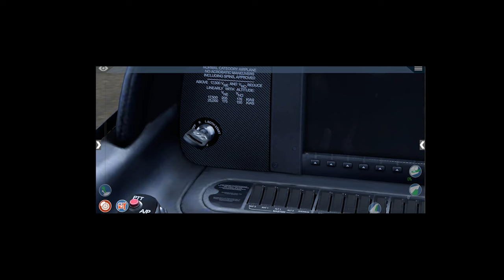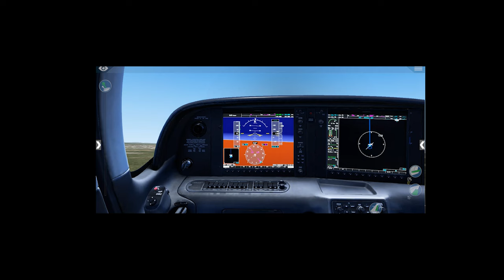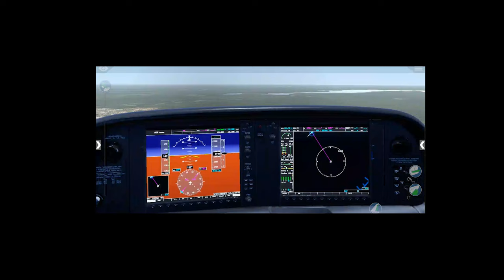x plane 10 sr 22 startup and takeoff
The Cirrus SR22 is a single-engine four- or five-seat composite aircraft built since 2001 by Cirrus Aircraft of Duluth, Minnesota, United States.

It is a development of the Cirrus SR20, with a larger wing, higher fuel capacity and more powerful, 310-horsepower (231 kW) engine, and a 315 hp (235 kW) engine for the turbocharged version of the aircraft. In the general aviation (GA) industry, it became the first light aircraft with a full glass cockpit.[4]

The SR22 series has been the world's best-selling GA airplane every year since 2003. With 7,737 units delivered from 2001–23, and in combination with the SR20, a total of 9,548, it is the most-produced GA aircraft of the 21st century, and is the single most-produced GA aircraft made from composite material, accounting for nearly 50% of the entire piston aircraft market.[1][5][2][6]

The Cirrus SR22 has a whole-plane emergency recovery parachute system: the Cirrus Airframe Parachute System (CAPS). This has contributed to its market success and has given it the nickname "the plane with the

-Translat to south kore
Cirrus SR22는 2001년부터 미국 미네소타주 덜루스의 Cirrus Aircraft에서 제작한 단발 엔진 4인승 또는 5인승 복합 항공기입니다.

Cirrus SR20의 개발형으로, 날개가 더 크고 연료 용량이 더 크며 더 강력한 310마력(231kW) 엔진과 터보차저 버전의 항공기에 315마력(235kW) 엔진이 장착되었습니다. 일반 항공(GA) 산업에서 완전한 유리 조종석을 갖춘 최초의 경비행기가 되었습니다.[4]

SR22 시리즈는 2003년 이후 매년 세계에서 가장 많이 팔린 GA 항공기였습니다. 2001~2023년 사이에 7,737대가 인도되었고 SR20과 합쳐서 총 9,548대가 인도되어 21세기에 가장 많이 생산된 GA 항공기이며 복합 재료로 만든 단일 가장 많이 생산된 GA 항공기로 전체 피스톤 항공기 시장의 약 50%를 차지합니다.[1][5][2][6]

Cirrus SR22에는 전체 항공기 비상 복구 낙하산 시스템인 Cirrus Airframe Parachute System(CAPS)이 있습니다. 이는 시장에서 성공하는 데 기여했으며 "
Cirrus SR22neun 2001nyeonbuteo migug minesotaju deolluseuui Cirrus Ai

translat to arab
2001 بواسطة شركة Cirrus Aircraft في دولوث، مينيسوتا، الولايات المتحدة.

وهي تطوير لطائرة Cirrus SR20، بجناح أكبر وسعة وقود أعلى ومحرك أقوى بقوة 310 أحصنة (231 كيلو وات)، ومحرك بقوة 315 حصان (235 كيلو وات) للنسخة المزودة بشاحن توربيني من الطائرة. وفي صناعة الطيران العام، أصبحت أول طائرة خفيفة ذات قمرة قيادة زجاجية بالكامل.[4]

كانت سلسلة SR22 هي الطائرة الأكثر مبيعًا في العالم كل عام منذ عام 2003. مع تسليم 7737 وحدة من 2001 إلى 2023، وبالاشتراك مع SR20، بإجمالي 9548 وحدة، فهي الطائرة الأكثر إنتاجًا في القرن الحادي والعشرين، وهي الطائرة الأكثر إنتاجًا في العالم المصنوعة من مواد مركبة، وتمثل ما يقرب من 50٪ من سوق الطائرات المكبسية بالكامل. [1][5][2][6]

تحتوي Cirrus SR22 على نظام مظلة إنقاذ طارئ للطائرة بالكامل: نظام مظلة هيكل الطائرة Cirrus (CAPS). وقد ساهم هذا في نجاحها في السوق وأعطاها لقب "الطائرة ذات

translat to indonesia and malaysia  brunei

Cirrus SR22 ialah pesawat komposit empat atau lima tempat duduk enjin tunggal yang dibina sejak 2001 oleh Cirrus Aircraft of Duluth, Minnesota, Amerika Syarikat.

Ia adalah pembangunan Cirrus SR20, dengan sayap yang lebih besar, kapasiti bahan api yang lebih tinggi dan lebih berkuasa, enjin 310 kuasa kuda (231 kW), dan enjin 315 hp (235 kW) untuk versi pengecas turbo pesawat. Dalam industri penerbangan am (GA), ia menjadi pesawat ringan pertama dengan kokpit kaca penuh.[4]

Siri SR22 telah menjadi pesawat GA terlaris di dunia setiap tahun sejak 2003. Dengan 7,737 unit dihantar dari 2001–23, dan dalam kombinasi dengan SR20, sejumlah 9,548, ia merupakan pesawat GA yang paling banyak dihasilkan pada abad ke-21 , dan merupakan pesawat GA tunggal yang paling banyak dihasilkan yang diperbuat daripada bahan komposit, menyumbang hampir 50% daripada keseluruhan pasaran pesawat omboh.[1][5][2][6]

Cirrus SR22 mempunyai sistem payung terjun pemulihan kecemasan seluruh pesawat: Sistem Payung Terjun Rangka Udara Cirrus (CAPS). Ini telah menyumbang kepada kejayaan pasarannya dan telah memberikannya nama jolokan "pesawat dengan